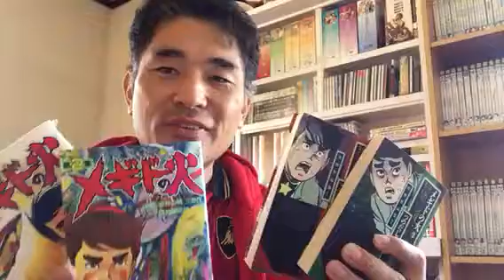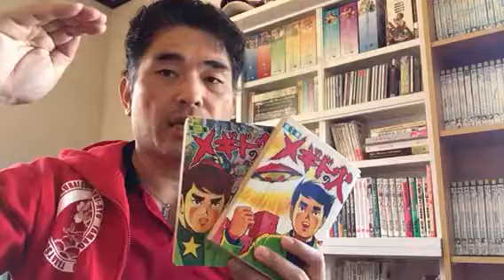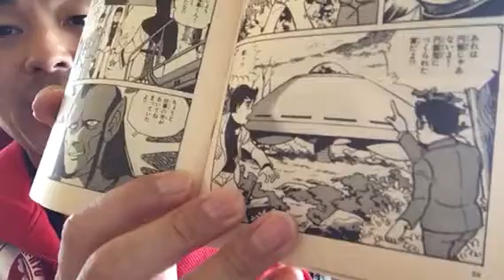【昭和マンガを語ろう】メギドの火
メギドの火、恐怖新聞、うしろの百太郎「つのだじろう」です。